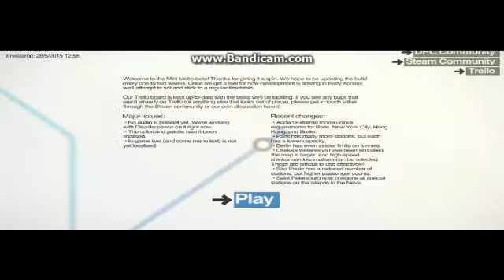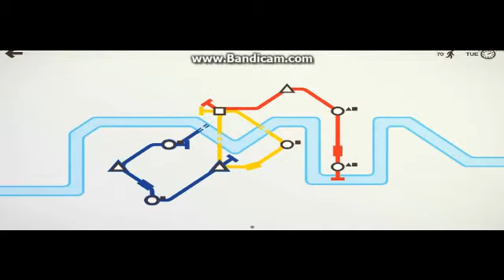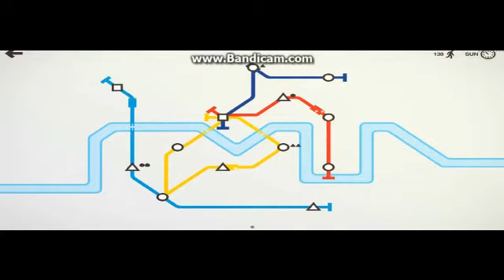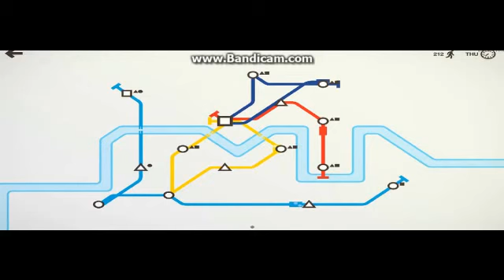MIni Metro #2 AN EASY WIN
Hi and welcome to OMSI 2 ETS2 and more! I am back again with MIni Metro from a request by The Scottish gamer so this time we are going for the new beta 25 acheviements. Here we go for the easy 200 passengers in London. easy!